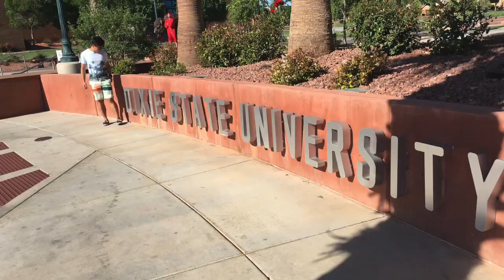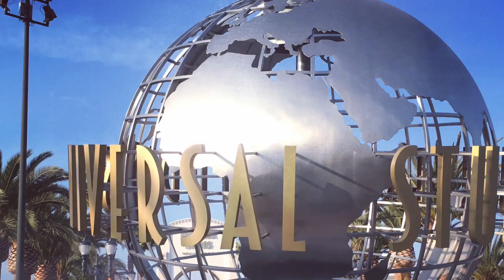summer trip before china. we had a great time.